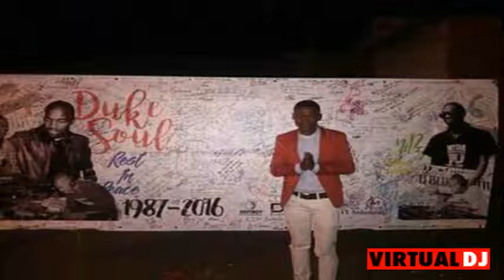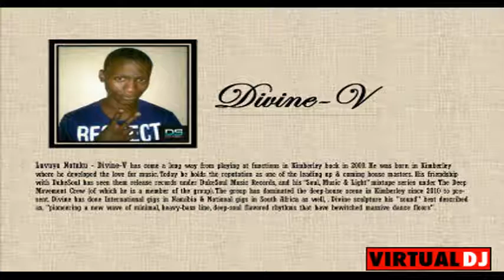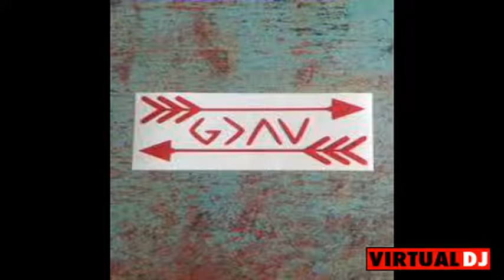Pure Melodies Podcast 01 A Mixed By Divine V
For the first time we present to you the 1st episode of our PM podcast, we have a jam packed show for you guys. On Mix-A we have Divine V (the host),
On the guest mix we have a very dope producer, who’s not going to be stranger to our podcast as he features the first special guest mix, Dj Kinetic Keys.
for all our updates.